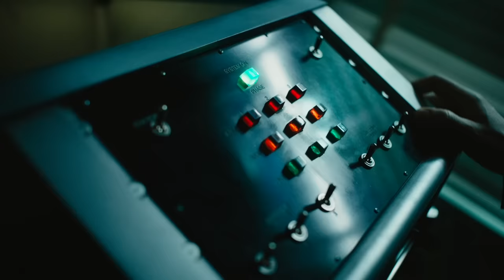Venom – The Birth of Carnage, A PlayStation Exclusive Extended Sneak Peek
Watch the birth of Carnage in this exclusive extended sneak peek from VENOM: LET THERE BE CARNAGE – exclusively in movie theaters tomorrow.

Tom Hardy returns to the big screen as the lethal protector Venom, one of MARVEL’s greatest and most complex characters. Directed by Andy Serkis, written by Kelly Marcel with the story by Tom Hardy & Marcel, the film also stars Michelle Williams, Naomie Harris and Woody Harrelson, in the role of the villain Cletus Kasady/Carnage.